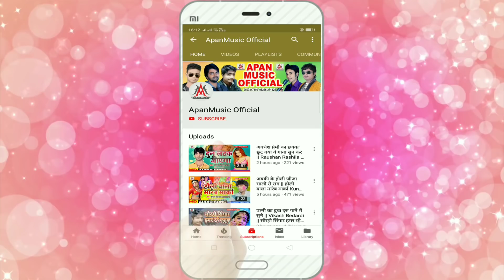मईया के बघवा जिंदाबाद - Ramu Singh - Maiya Ke Baghwa Jindabad - Chaiti Navratri Song 2020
►Song : Maiya Ke Baghwa Jindabad
►Singer : Ramu Singh
►Lyrics :  Mr Brother
►Video Director :
►Company/ Label :- Apan Music
►Copyright : Apan_Music